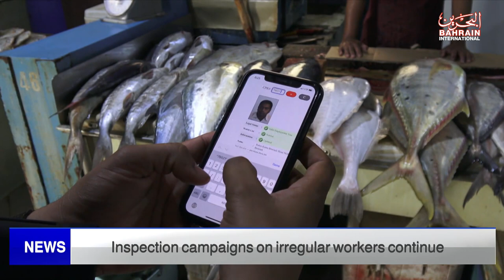BAHRAIN NEWS CENTER : ENGLISH NEWS 05-07-2023